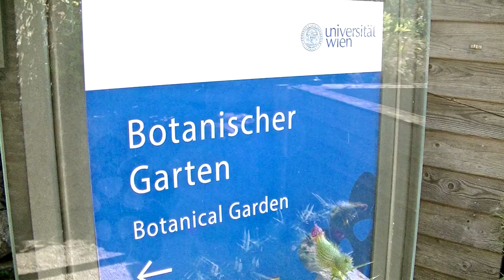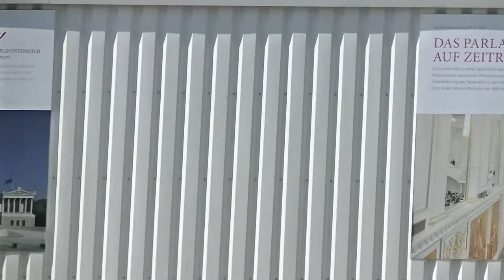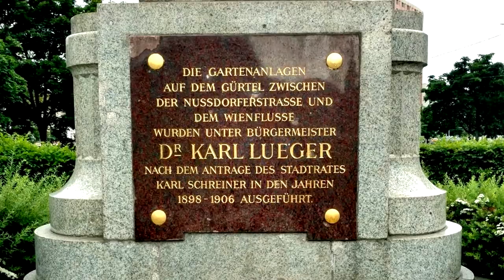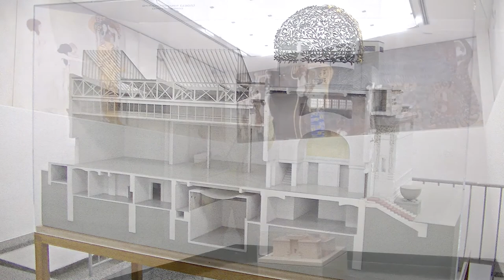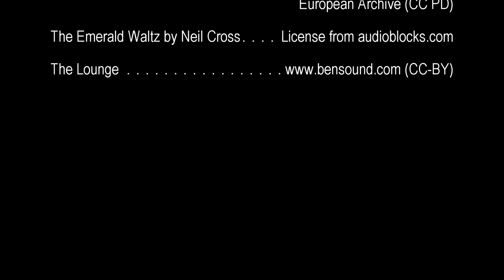Obrazki z Wiednia / views from Vienna, 2020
Wideo-pocztówka z Wiednia - lato 2020. Prater, centrum i okolice. Ilustracja muzyczna na licencji Creative Commons.
Video-postcard from Vienna recorded in Summer of 2020. Accompanied by Creative Commons licensed music.